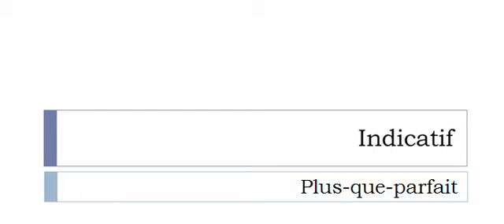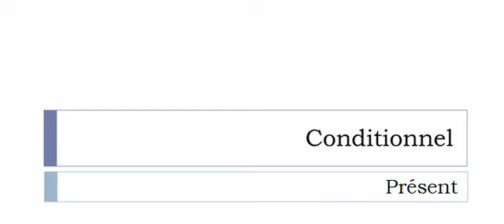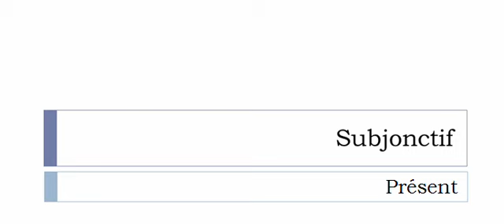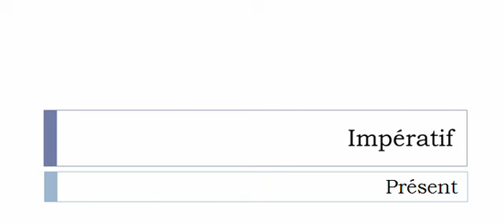Curso de francés = Conjugación = Matraquer